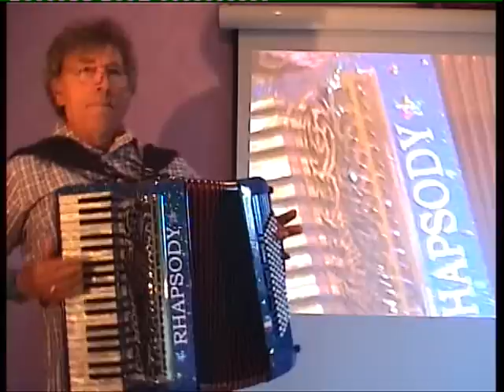JULIE LA ROUSSE .valse musette jean claude898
julie la rousse de RENE LOUIS LAFFORQUE de 1956 jouer par jean claude898 accompagnement bk7 .son de l accordeon gem